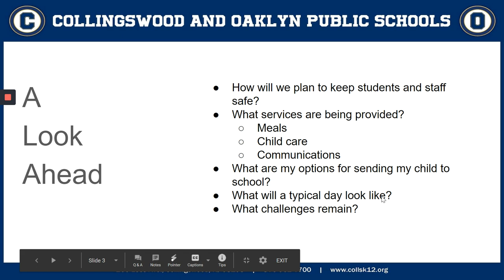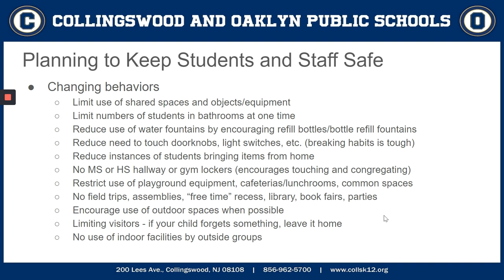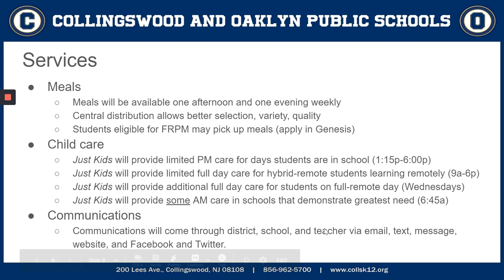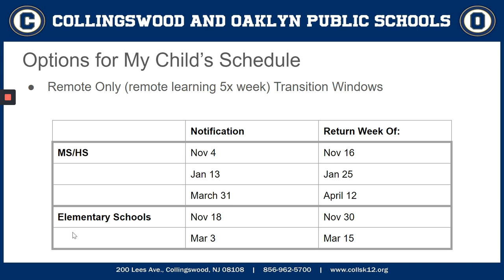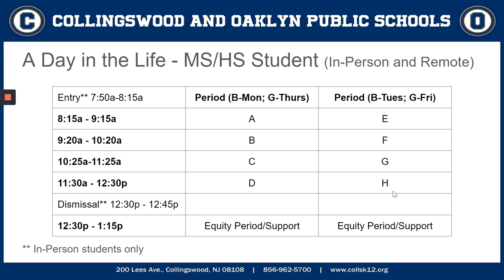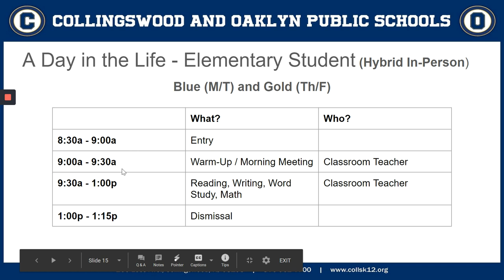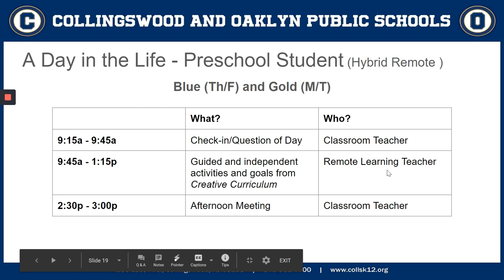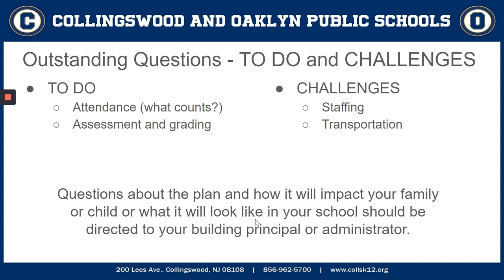Collingswood & Oaklyn: Welcome Back 2020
(Answering Important Questions For School Opening In September)